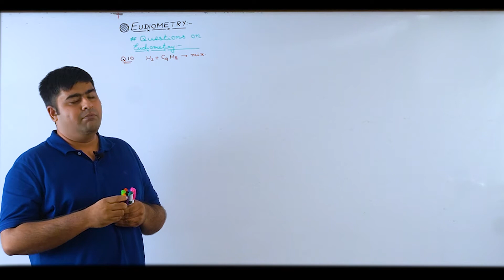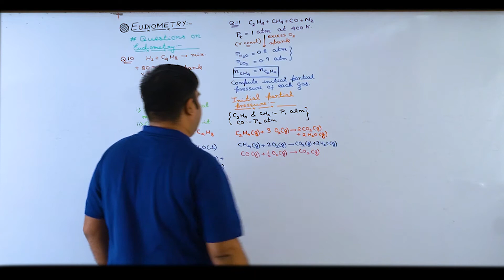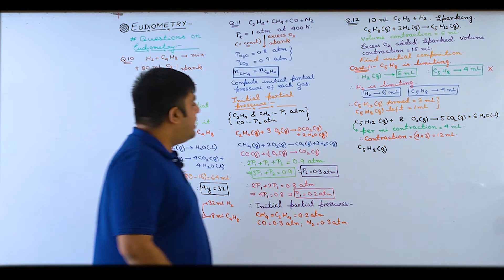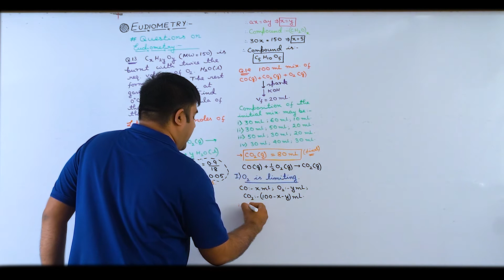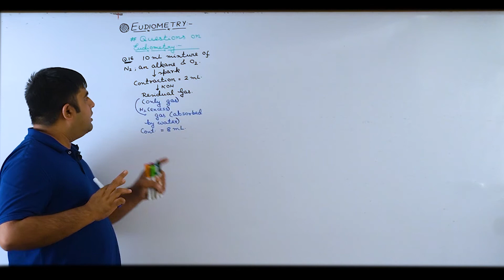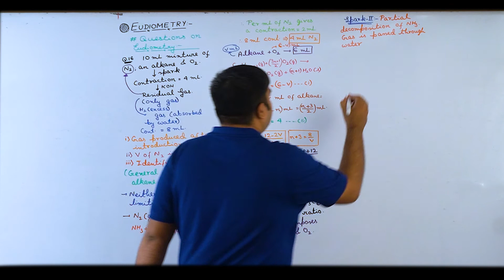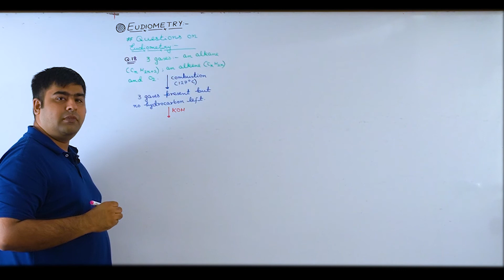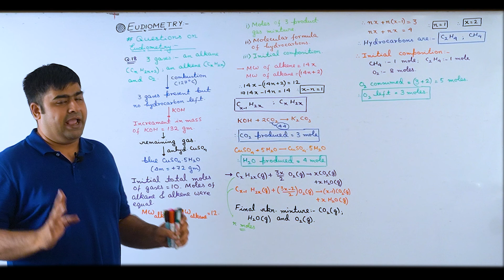Eudiometry 5/Volumetric Analysis /JEE Main&Adv/NEET/Chemistry/SB Sir/Brainflex360